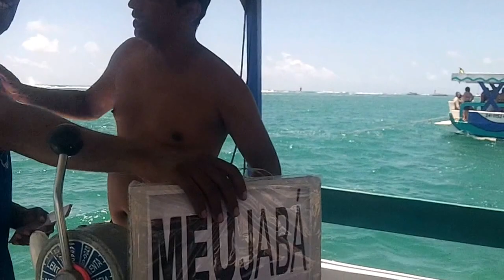JABÁ de MACEIÓ Para RABUGENTO Radio Itatiaia BHTE-MG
Gravado em Maceió-AL na praia do Francês